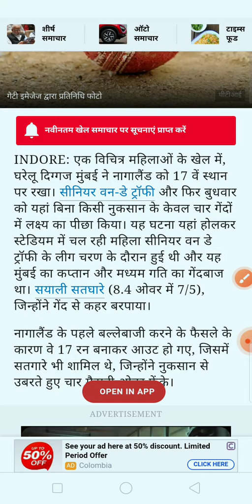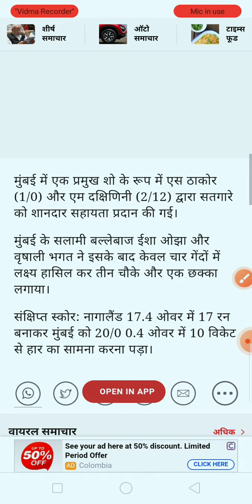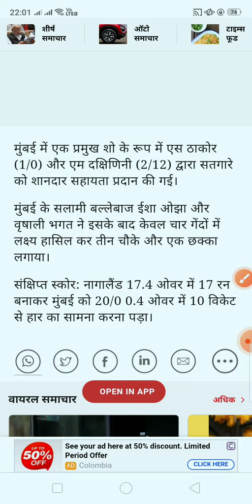Mumbai Women's Won Match In Just 4 Balls • Mumbai vs Nagaland Women's Odi Match Record •